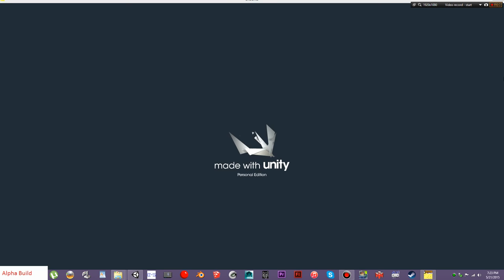SpongeBob SquarePants BFBB HD PC Remake, VERY short update: new walking animation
Just wanted to show a new waking animation for SpongeBob, and that is it.